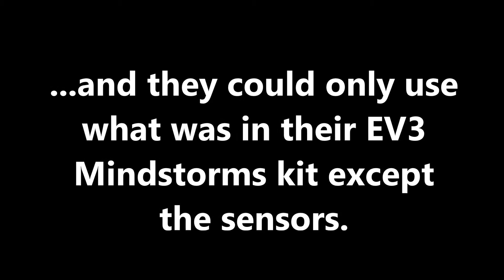"LEGO EV3 Mindstorms Team Building Project- Golf Ball Tower"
It was the 4th day of school and I wanted to give my Robotics students a chance to work together and to build a working relationship with their partner.  Their task was to build a tower out of their EV3 kits that was the tallest and could support a golf ball at the top for 3 seconds.  It was a great project and they worked together well!!  Hope you enjoy!